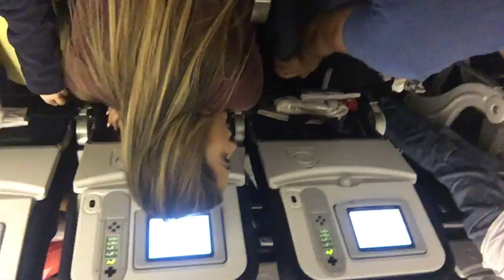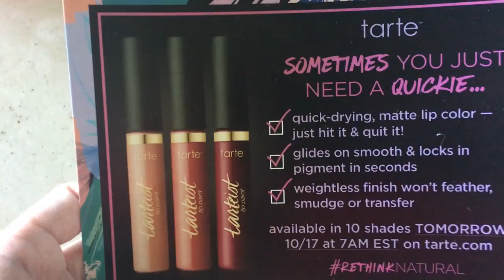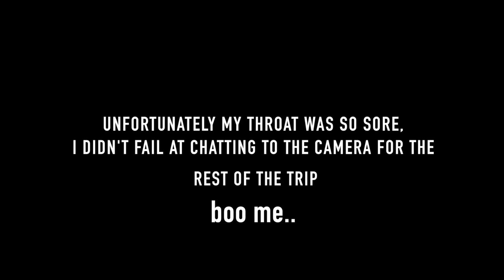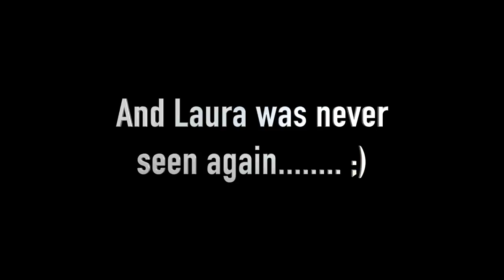BORA BORA VLOG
Hey Larlee's I hope you enjoyed travel with me, Ty, and Tarte Cosmetics! I went to Bora Bora with a bunch of other influencers on behalf of Tarte! It truly was the trip of a life time, we went jet skiing, swimming with sharks/sting rays, and had a party in the middle of the ocean.. in case your wonder YES we stayed on the little tiki huts over the water. It was just as beautiful as pictures on Pinterest. Also THANK YOU to Tarte for gifting us new drones and IPAD's and of course the NEW makeup launches. Be sure to check those out on Tartecosmetics.com!